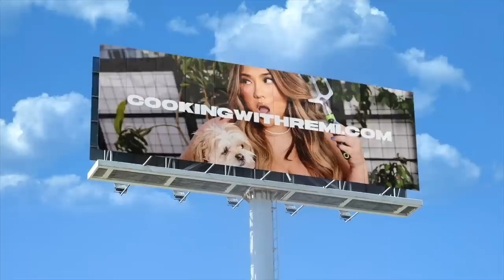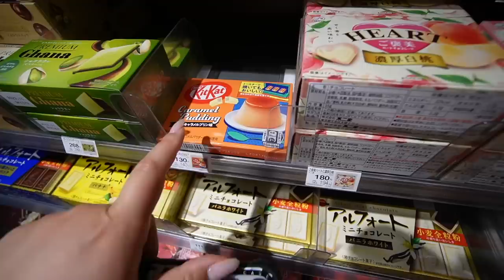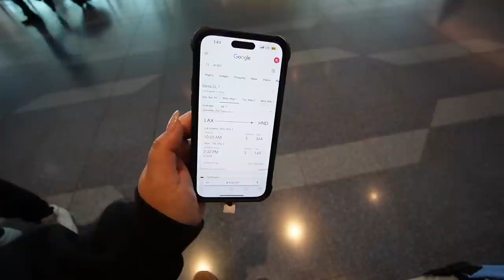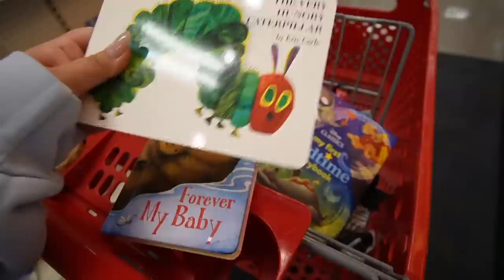THE BABY IS HERE!! flying home from japan + making baby gifts!!